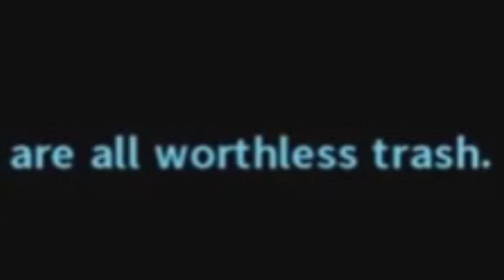Danganronpa 2 YTP: Komaeda wishes you a Merry Christmas and gets cucked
sorry for the ear rape and merry Christmas (that will be in 8 days)

i don't know why, but youtube lowered the volume of the original video. what the fuck youtube? or maybe it could be because of the video file.